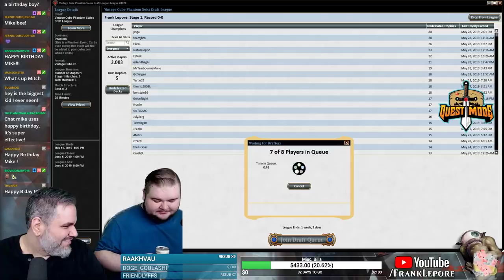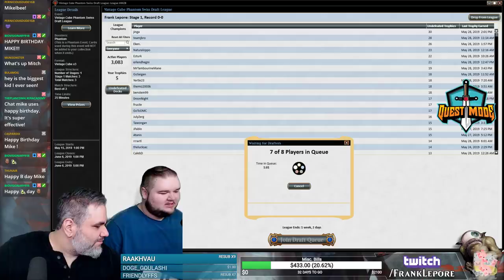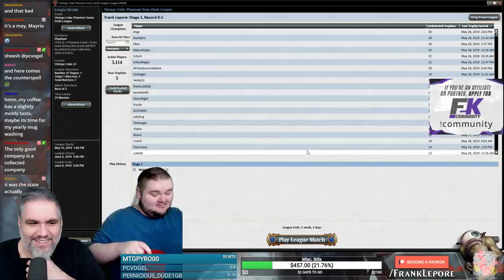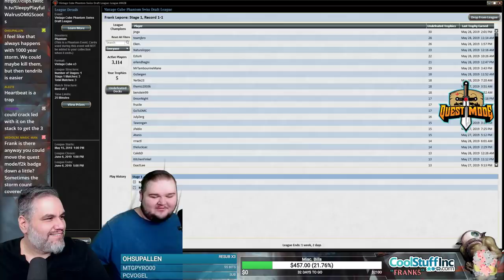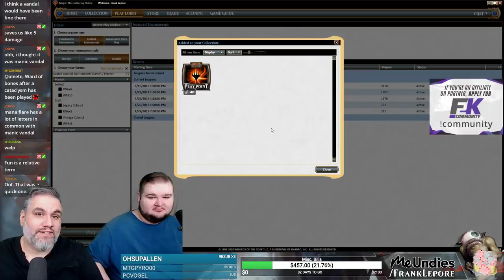(Magic Online) Vintage Cube Draft #25 - 5/29/19